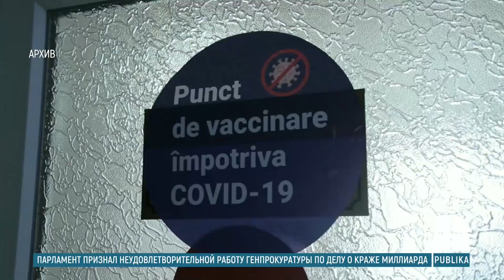В рядах Пограничной полиции стало быстро расти число заразившихся коронавирусом